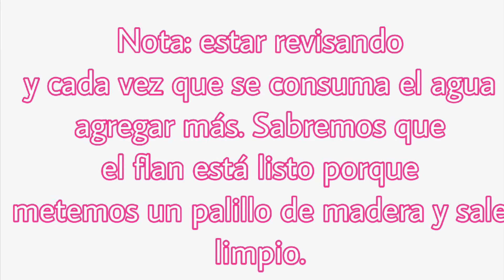Flan casero CON 3 INGREDIENTES DELICIOSO Y SIN HORNO 😋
Ingredientes:
🍮 6 huevos
🍮1 leche condensada
🍮2 tazas de leche (500ml)

Hola a todos! Bienvenidos a Jennifer Salas Postres!
Me encanta hacer postres dulces y de vez en cuando algo salado. En mi canal encontrarás recetas de pasteles, panes, helados, gelatinas, tartas y mucho más! Bienvenido!!

•canal de mi esposo👨🏻‍🏭 (si pasas a su canal ponle una 🍎 para que sepa que vas de mi parte🙈)